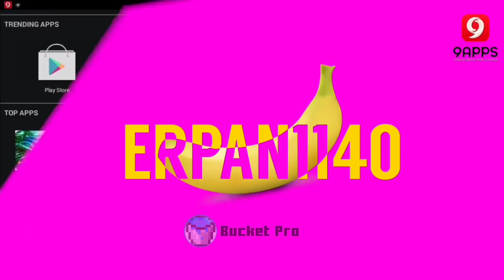Perubahan Opening Erpan Dari 2016 Sampai 2021